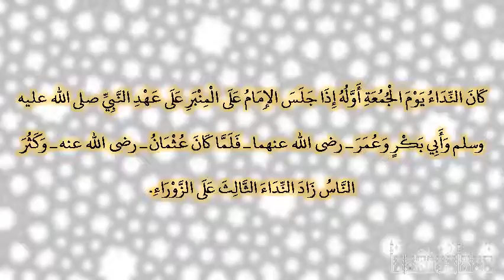صحيح البخارى - كتاب الجمعة - 912 - باب الأذان يوم الجمعة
حدثنا آدم، قال حدثنا ابن أبي ذئب، عن الزهري، عن السائب بن يزيد، قال كان النداء يوم الجمعة أوله إذا جلس الإمام على المنبر على عهد النبي صلى الله عليه وسلم وأبي بكر وعمر ـ رضى الله عنهما ـ فلما كان عثمان ـ رضى الله عنه ـ وكثر الناس زاد النداء الثالث على الزوراء‏.‏